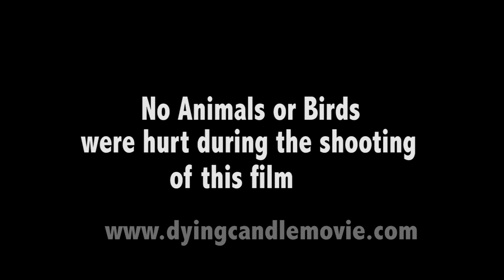New Nepali Movie DYING CANDLE Behind The Scenes 2017/2073 | Working With Animals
Uttam Films | National Media | Mother Productions Presents !!
New Nepali Movie DYING CANDLE
Writer/Director : Naresh Kumar KC
Cast : Srijana Subba, Lakpa Singi Tamang, Saugat Malla, Arpan Thapa, Bidhya Karki
Producers : Rabin Acharya, Bimal Subedi, Uttam K.C
Executive Producer : James Kwon Lee, Namraj Sharma (Acharya)
Associate Producer : Nirmal Gyanwali
Production Manager : Uttam K.C
Director of Photography : Rabin Acharya, Dipankar Sikder
Casting Director : Bimal Subedi
Art : Krishna Rai
Make-up : Saroj Budhathoki
Hair : Muna Nepali
Costume : Bodh Raj Poudel
Editor : Bhupendra Adhikari
Production Sound : Laxman Khatiwoda
Still : Aman Shrestha
Lyrics : Bibek Ojha
Background Score : Shyam Nepali, Dale Sumner
Post Production : Kindle Cine Studio (Red)